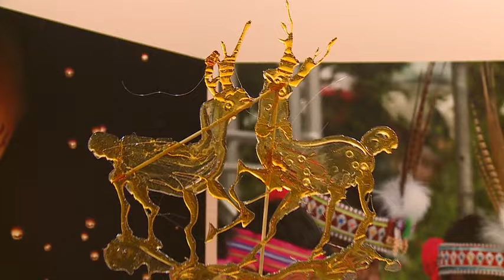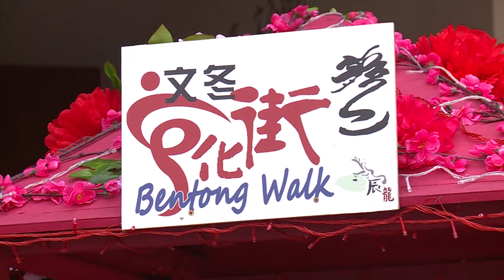文冬庙会今揭幕 捏面画糖见证宝岛艺术 [20170210]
配合农历十五元宵节的到来，2017丁酉鸡年金鸡报喜贺文冬庙会，今天在文冬华人大会堂热闹揭幕。今年庙会的最大看点，就是民众有机会近距离接触来自台湾的民间文化艺术。